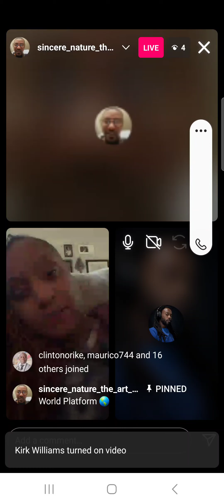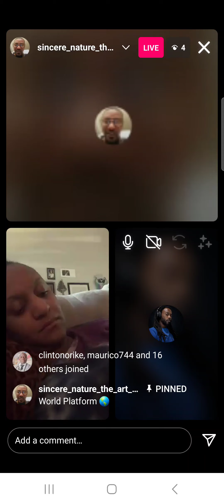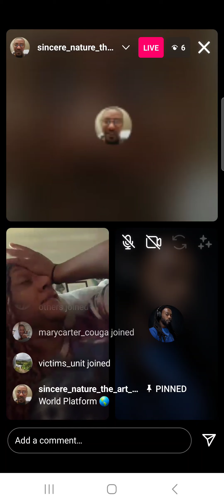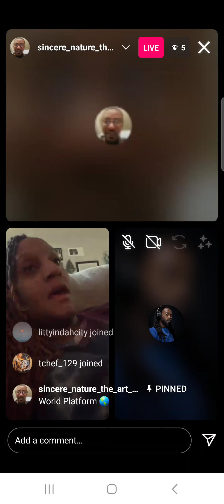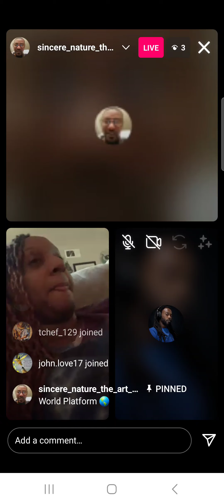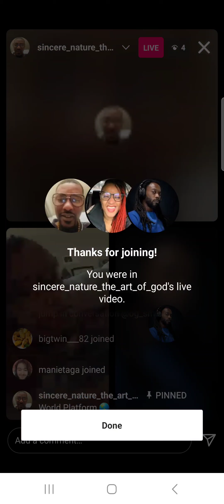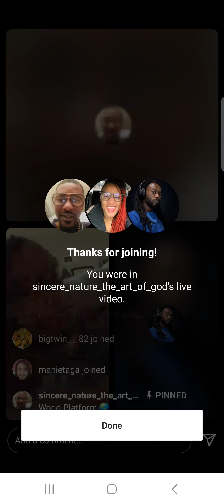give n take in relationships!